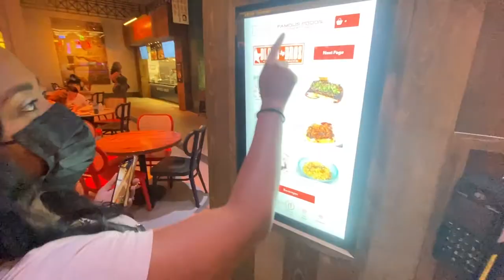SEMA 2021 - Orlando to Las Vegas Vlog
I don't do much blogs, im pretty much a laid back person that only post when have something to post. But wanted to chronicle this trip to SEMA, since its my first year there. I'm excited to view the show and look into new products being released to stock in our store. As always thanks for the support in helping us grow.

Check out complexseven.com for exclusive automotive apparel and channel merchandise. Thanks in advance for the support !!!

NOTE: I don't claim to be an expert at this topic at all, just sharing the ​info I have found and experienced.